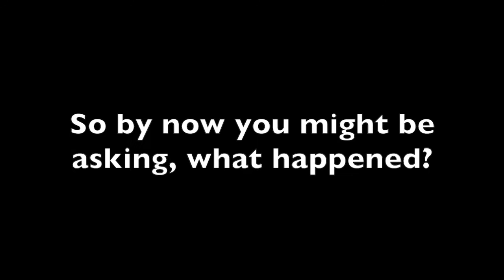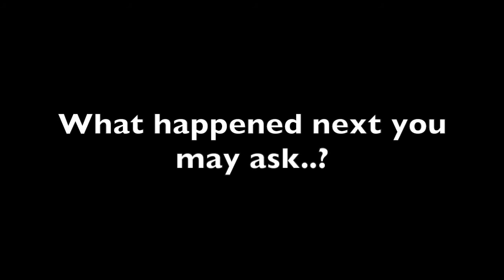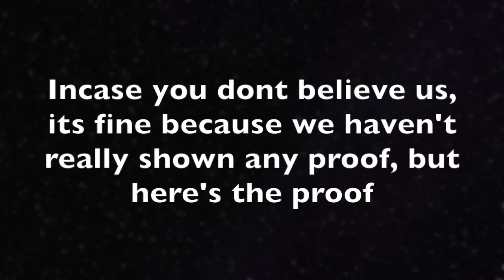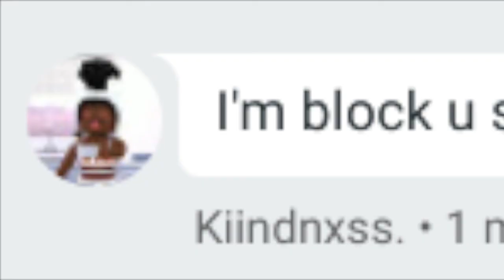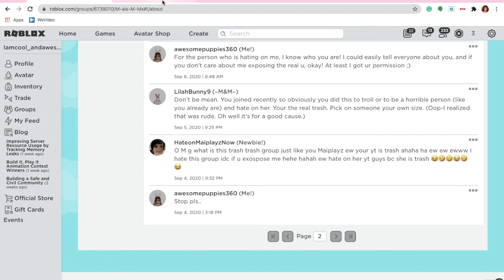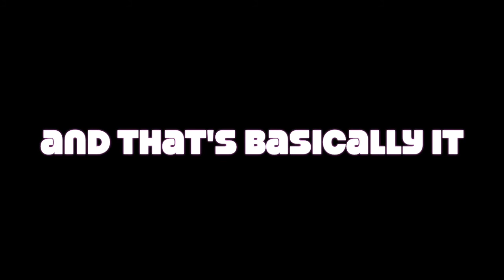* THE REAL TRUTH BEHIND THE HATE... (READ DESC)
ʜᴇʟʟᴏ ᴇᴠᴇʀʏᴏɴᴇ

ℍ𝕠𝕡𝕖 𝕦 𝕔𝕒𝕟 𝕦𝕟𝕕𝕖𝕣𝕤𝕥𝕒𝕟𝕕 𝕥𝕙𝕖 𝕞𝕖𝕒𝕟𝕚𝕟𝕘 𝕓𝕖𝕙𝕚𝕟𝕕 𝕥𝕙𝕚𝕤 𝕧𝕚𝕕eo

ᴛʜɪs ᴡᴀs ᴊᴜsᴛ ᴀ video of why me and Mai are getting hate on YT,since most of yall are asking why.I have Mai's channel in the desc so try to find it in here!

ᴘʟᴇᴀsᴇ ᴅᴏɴᴛ ғᴏʀɢᴇᴛ to like and sub!
ǫ&ᴀ ᴛɪᴍᴇ!

ǫ:ʜᴏᴡ ᴅᴏ ɪ sᴄʀᴇᴇɴ ʀᴇᴄᴏʀᴅ ᴍʏ ʀᴏʙʟᴏx ᴠɪᴅᴇᴏs?
𝔸:𝕀 𝕦𝕤𝕖 𝕒𝕟 𝕒𝕡𝕡𝕝𝕖 𝕕𝕖𝕧𝕚𝕔𝕖 𝕨𝕙𝕚𝕔𝕙 𝕡𝕣𝕠𝕧𝕚𝕕𝕖𝕤 𝕒𝕟 𝕒𝕝𝕣𝕖𝕒𝕕𝕪 𝕚𝕟𝕤𝕥𝕒𝕝𝕝𝕖𝕕 𝕤𝕔𝕣𝕖𝕖𝕟 𝕣𝕖𝕔𝕠𝕣𝕕𝕖𝕣 𝕚𝕟 𝕒𝕡𝕡𝕤

ǫ:ʜᴏᴡ ᴅᴏ ɪ ʀᴇᴄᴏʀᴅ?
ᴀ:ɪ ᴜsᴇ ᴀɴ ᴀᴘᴘʟᴇ ᴅᴇᴠɪᴄᴇ sᴏ ᴛʜᴇʀᴇ ɪs ᴀɴ ᴀᴜᴛᴏᴍᴀᴛɪᴄ ɪɴsᴛᴀʟʟᴇᴅ ᴇᴅɪᴛᴏʀ ғᴏʀ ᴍᴇ ᴛᴏ ᴜsᴇ...ɪᴛs ᴄᴀʟʟᴇᴅ ɪᴍᴏᴠɪᴇ,ᴡʜɪᴄʜ ɪs ᴏɴʟʏ ᴏɴ ᴀᴘᴘʟᴇ ᴅᴇᴠɪᴄᴇs. ɪ ʀᴇᴄᴏᴍᴍᴇɴᴅ ᴜsɪɴɢ ᴋɪɴᴇᴍᴀsᴛᴇʀ ᴀs ɪᴛ ᴡᴏʀᴋs ᴏɴ ᴀʟʟ ᴘʟᴀᴛғᴏʀᴍs

ℚ:𝔻𝕠 𝕚 𝕒𝕔𝕔𝕖𝕡𝕥 𝕗𝕣𝕚𝕖𝕟𝕕 𝕣𝕖𝕢𝕦𝕖𝕤𝕥𝕤?
ᴀ:ɴᴏ ɪ ᴜɴғᴏʀᴛᴜɴᴀᴛʟʏ ᴅᴏɴᴛ ʙᴇᴄᴀᴜsᴇ ɪ ᴏɴʟʏ ғʀɪᴇɴᴅ ᴘᴇᴏᴘʟᴇ ɪғ ɪ ᴋɴᴏᴡ ᴛʜᴇᴍ ᴏʀ ɪᴛs ɪᴍᴘᴏʀᴛᴀɴᴛ ᴛᴏ ᴅᴏ sᴏᴍᴇᴛʜɪɴɢ ᴡɪᴛʜ ᴛʜᴇᴍ ɪɴ ᴀ ɢᴀᴍᴇ ᴏʀ ᴀ ᴠɪᴅᴇᴏ

ℚ:ℍ𝕠𝕨 𝕕𝕠 𝕪𝕠𝕦 𝕕𝕖𝕒𝕝 𝕨𝕚𝕥𝕙 𝕙𝕒𝕥𝕖?

ᴀ:ɪ ʟᴇᴀʀɴ ᴛᴏ sᴛᴀʏ sᴛʀᴏɴɢ ᴀɴᴅ ᴘᴏsɪᴛɪᴠᴇ ɴᴏ ᴍᴀᴛᴛᴇʀ ᴡʜᴀᴛ ʜᴀᴘᴘᴇɴs ᴏʀ ᴡʜᴀᴛ ʜᴀᴘᴘᴇɴᴇᴅ ɪɴ ᴛʜᴇ ᴘᴀsᴛ

ǫ:ʜᴏᴡ ᴅᴀɪʟʏ ɪ ᴘᴏsᴛ?
ᴀ:ɪ ᴘᴏsᴛ ᴡʜᴇɴᴇᴠᴇʀ ɪᴛs ᴄᴏɴᴠᴇɴɪᴇɴᴛ ғᴏʀ ᴍᴇ, ᴀᴛ ᴛɪᴍᴇs ʟɪᴋᴇ ɢɪᴠɪɴɢ ᴀɴ ɪᴍᴘᴏʀᴛᴀɴᴛ ᴍᴇssᴀɢᴇ ᴏᴜᴛ ᴏʀ ᴍᴀᴋɪɴɢ ᴀɴ ғᴜɴ ᴠɪᴅ

ℚ&𝔸 𝕔𝕠𝕞𝕡𝕝𝕖𝕥𝕖 💅  ✅

ɪɴᴛʀᴏ ᴍᴀᴅᴇ ʙʏ: scftieblue: Her channel she makes amazing intros and vids

𝕄𝕪 𝕣𝕠𝕓𝕝𝕠𝕩 𝕡𝕣𝕠𝕗𝕚𝕝𝕖 :Profile to follow

ғʀɪᴇɴᴅs ᴄʜᴀɴɴᴇʟs!

              ᴀᴍᴀᴢɪɴɢ ǫᴜᴏᴛᴇs:

                NOT BY ME

“ᴛʀᴀᴠᴇʟ ʟɪɢʜᴛ,ʟɪᴠᴇ ʟɪɢʜᴛ,sᴘʀᴇᴀᴅ ᴛʜᴇ ʟɪɢʜᴛ,ʙᴇ ᴛʜᴇ ʟɪɢʜᴛ”

“ʜᴀᴛᴇʀs ᴡɪʟʟ ʜᴀᴛᴇ”

“ʙᴇ ʜᴀᴘᴘʏ ʙᴇᴄᴀᴜsᴇ ɴᴏᴛ ᴇᴠᴇʀʏᴛʜɪɴɢ ɪs ɢᴏᴏᴅ,ʙᴜᴛ ʙᴇᴄᴀᴜsᴇ ʏᴏᴜ ᴄᴀɴ sᴇᴇ ᴛʜᴇ ɢᴏᴏᴅ sɪᴅᴇ ɪɴ ᴇᴠᴇʀʏᴛʜɪɴɢ”

“ʜᴀᴛᴇʀs ᴅᴏɴᴛ ʜᴀᴛᴇ ᴜ, ᴛʜᴇ ʀᴇᴀʟɪᴛʏ ɪs ᴛʜᴇʏ ғᴇᴀʀ ᴛʜᴀᴛ ᴛʜᴇʏ ᴡɪʟʟ ɴᴇᴠᴇʀ ʙᴇ ᴀʙʟᴇ ᴛᴏ ɢᴇᴛ ᴛᴏ ᴡʜᴇʀᴇ ʏᴏᴜʀ ʀɪɢʜᴛ ɴᴏᴡ”

“ᴘᴏsɪᴛɪᴠɪᴛʏ ᴀʟᴡᴀʏs ᴡɪɴs...ᴀʟᴡᴀʏs”

      ᴀɴᴅ ɴᴏw…